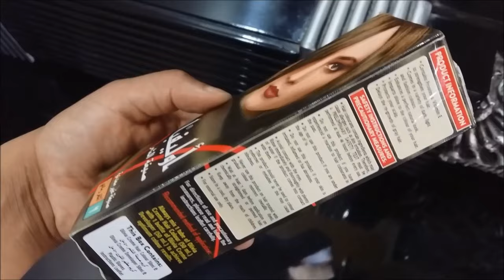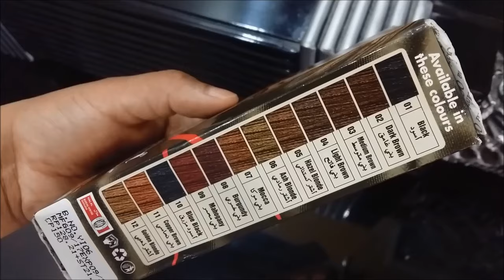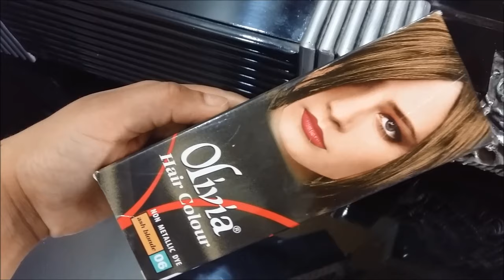Olivia Hair Colour Shades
Olivia Hair Colour Shades olivia hair color shade card olivia hair color Olivia Hair Colour available in 12 Natural & Fashion Shades olivia hair color shade card